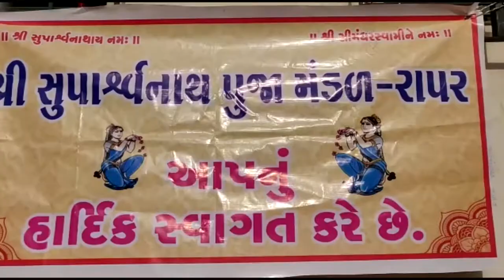રાપર શ્વેતાંબર મૂર્તિ પૂજક જૈન સંઘ દ્વારા મુની ભગવંતોનો ચાતુર્માસ પ્રવેશ